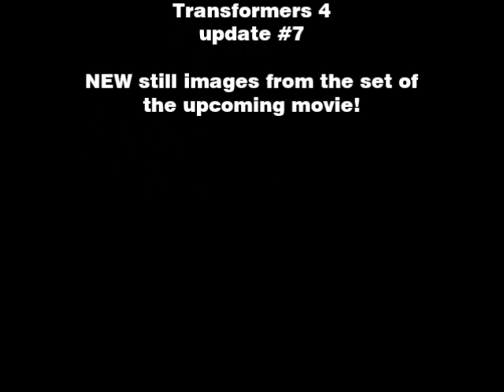Transformers 4 movie - update # 7 - New still pictures from Age Of Extinction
New photos from the set!